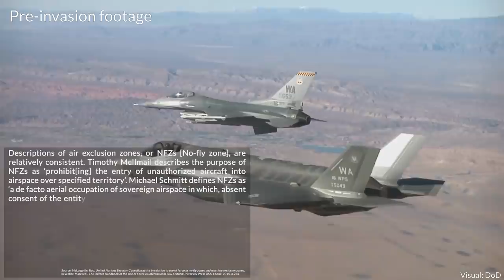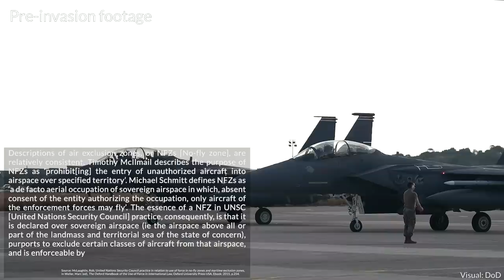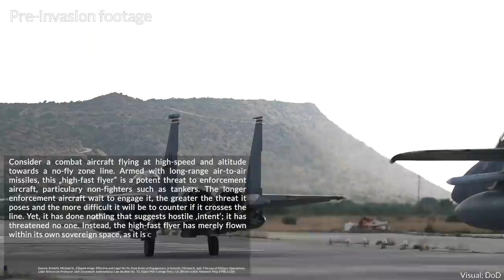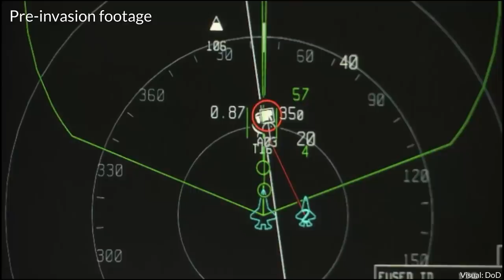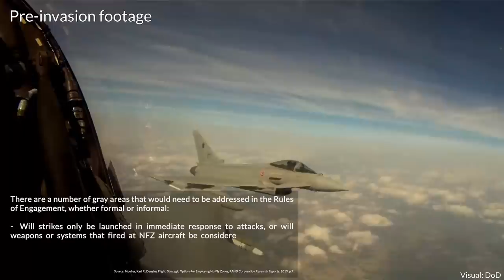Reality Check: No-Fly Zone Ukraine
A No-Fly Zone over Ukraine is a very popular topic at the moment. But there is little information out there on what it *actually* means for Ukraine, Russia, and western countries. Let us look at it in more detail!

- Sources -
BBC, No-fly zone: What it means and why the West won't act, 2. (last accessed 7. March 2022).

Bronk, Justin, Is the Russian Air Force Actually Incapable of Complex Air Operations?, RUSI Defense Systems Vol. 24, 4. (last accessed 7. March 2022).

McLaughlin, Rob, United Nations Security Council practice in relation to use of force in no-fly zones and martime exclusion zones, in Weller, Marc (ed), The Oxford Handbook of the Use of Force in International Law, Oxford University Press USA, Ebook: 2015.

Mike Pietrucha and Mike Benitez, The Dangerous Allure of the No-Fly Zone, War on the Rocks, 4. (last accessed 7. March 2022).

Mueller, Karl P., Denying Flight: Strategic Options for Employing No-Fly Zones, RAND Corporation Research Reports: 2013.

Schmitt, Michael N., Clipped wings: Effective and Legal No-fly Zone Rules of Engagement, in Schmitt, Michael N. (ed), The Law of Military Operations: Liber Amicorum Professor Jack Grunawalt, International Law Studies Vol. 72, Naval War College Press, US, Rhode Island, Newport: May 1998.

Sophy Antrobus, No-fly zones would escalate the Ukraine war – but they shouldn’t be off the table, 5. (last accessed 7. March 2022).

- Visuals -
Department of Defense, NATO, Russian Military

 Thumbnail Image: Robert Sullivan

- Timecodes -
00:00 - Intro
01:18 - What I will do in this video
02:23 - What is a No-Fly Zone?
03:58 - Assessment of past No-Fly Zones (Iraq, Kosovo, Libya)
05:21 - Situation in Ukraine
06:24 - Simulating a No-fly Zone over Ukraine
09:38 - A No-Fly Zone Reconsidered
11:46 - Russian advantage in a No-Fly Zone
13:23 - Open questions: Rules of Engagement / 'legal' targets
15:30 - It's more complex than the name implies
16:44 - Outro